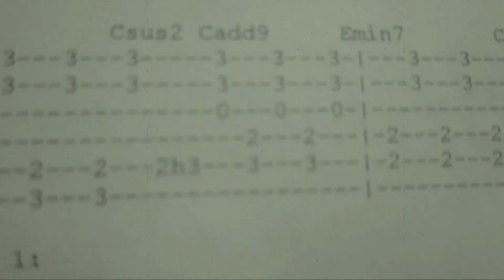Leave The Pieces(When You Go)- The Wreckers(Michelle Branch&Jessica Harp)Live Acoustic GuitarVersion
The Wreckers